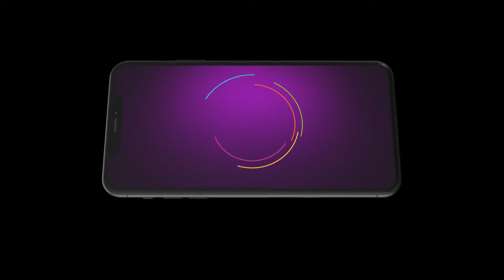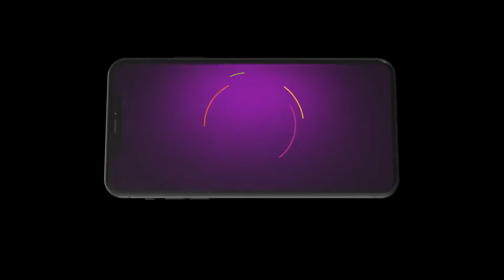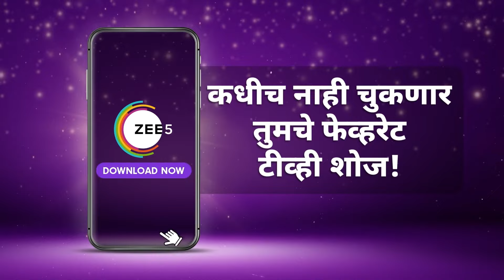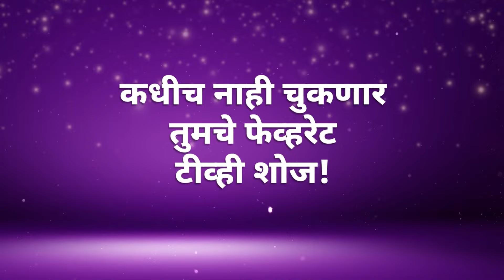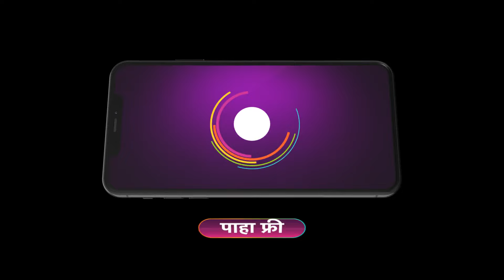Best Of Zee Marathi - Marathi TV Show - Catch Up Highlights Of The Day - Jan 27 2024 - Zee Marathi